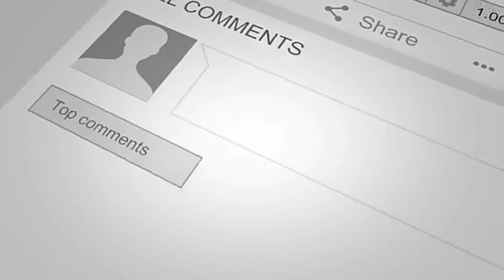Alif khan sherpao & Tahir Khan mardan case progress update